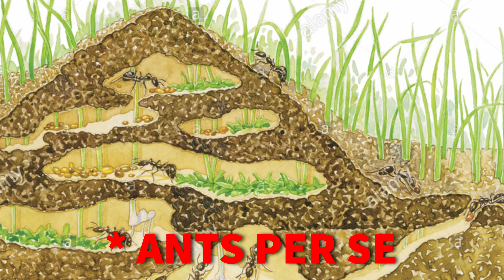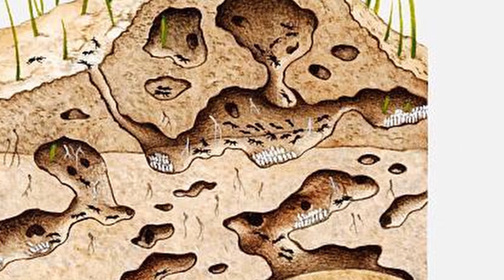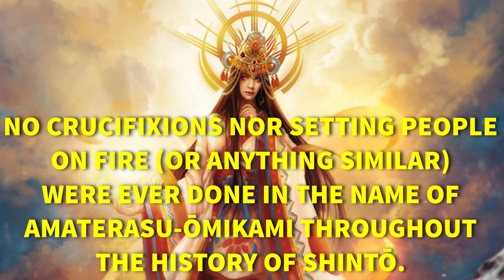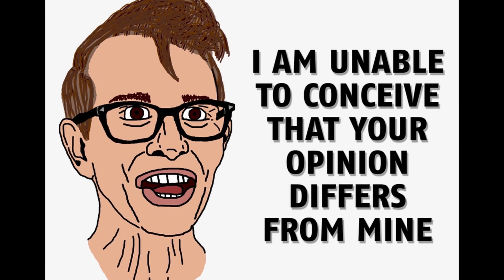George Carlin, a Shintoist!? Is Shintoism Misogynistic!? Sex and Gender Role in Shinto Explained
I answer the most ridiculous criticism we get in Shinto. "Shintoism is misogynistic" The Shinto gender role explained! It´s not what you think! We men must pleasure women first!

Complete Japanese Mythology Kojiki Animation DVD Set in Japanese:

Kindle Edition 7 Volume Manga Set